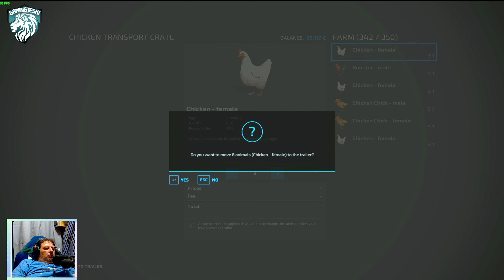UVALIO SAM KOKOŠI -TEŠOLEK I UBOLEK SA SKENŠOLEK ep.- 16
INSTANT GAMING

TROVO:trovo.live/s/GAMINGTESKI
MOJ INSTAGRAM: tezakdarko
Prijtelji
Licensed under Creative Commons: By Attribution 3.0 License Banjos, Unite! by Alexander Nakarada Creative Commons Attribution 4.0 International (CC BY 4.0) Farting Around by Kevin MacLeod Creative Commons CC BY 3.0 Music Title: Cheerful Whistling
Released by: Oleg Mazur Creative Commons CC BY 3.0 Run Amok by Kevin MacLeod Creative Commons CC BY 3.0 The Builder by Kevin MacLeod Creative Commons CC BY 3.0 Sneaky Snitch by Kevin MacLeod Creative Commons CC BY 3.0